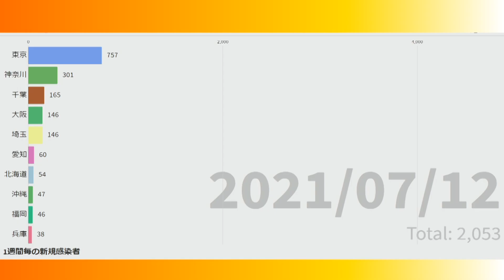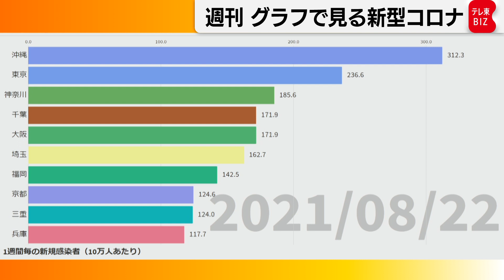週刊 グラフで見る新型コロナ（2021年9月3日）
週刊「グラフで見る新型コロナ」、
今週は今の緊急事態宣言が出された７月12日からの
新規感染者を曜日の影響が出ない７日間平均で見てみます。

４回目の緊急事態宣言は、首都圏１都３県を中心に感染が拡大し、
７月下旬から、８月中旬にかけては東京の感染者が爆発的に拡大し、
過去最多を大きく更新する状況になりました。
その後も断続的に拡大を続けましたが、
８月の下旬になると、4,700人程度で増加がとまり、
その後２週間程度で3,100人台までに落ちました。
専門家はお盆の時期に一時的に人出が減った事が影響したとみていて、
今後の再拡大を警戒しています。

次に地域別の感染の深刻さをみるために、
この１ヵ月間の人口10万人当たりの１週間の新規感染者の合計をみてみましょう。
人口当たりでみると一番深刻なのは沖縄で、
８月下旬には300人を超えて過去最悪の状態でした。
しかし東京と同様に９月に入ると下がり始めています。
一方で、感染拡大が始まるのが遅かった大阪や愛知は減り方がまだ鈍く、
東京より深刻になっています。

※「新規感染者」は厚生労働省や各自治体の発表をもとに、報告された陽性者をテレビ東京がまとめたものです。
※「1週間毎の新規感染者」はその日からさかのぼって7日間の陽性確認者を足したものです。
※「1週間毎の新規感染者（人口10万人当たり）」で使用している人口は2019年10月時点です。